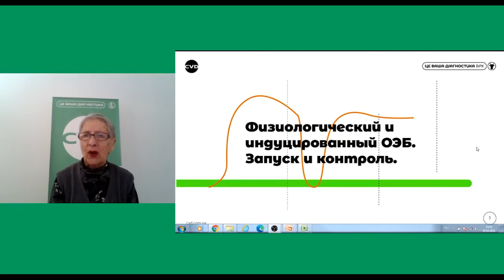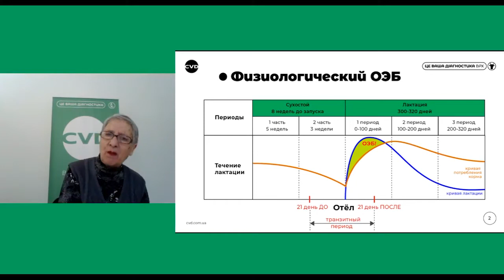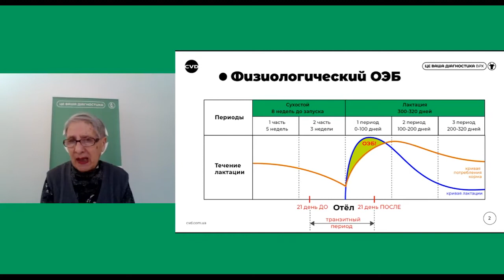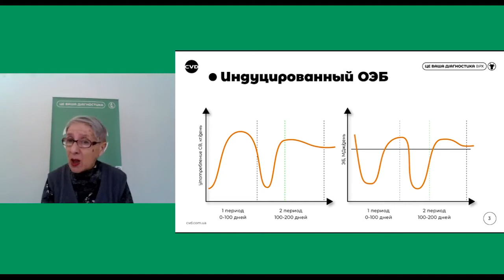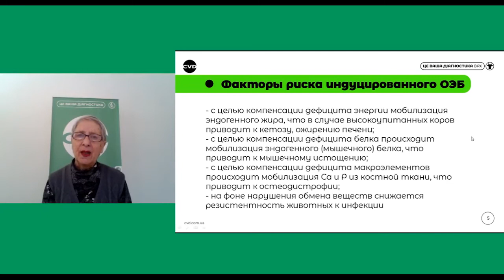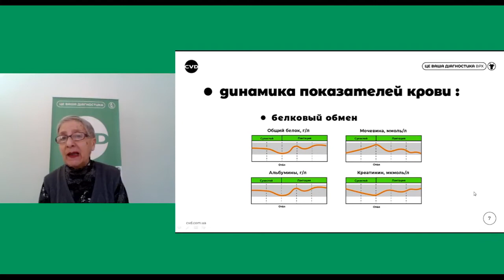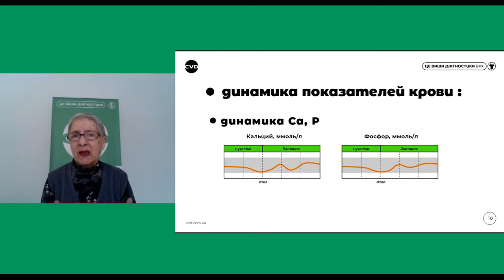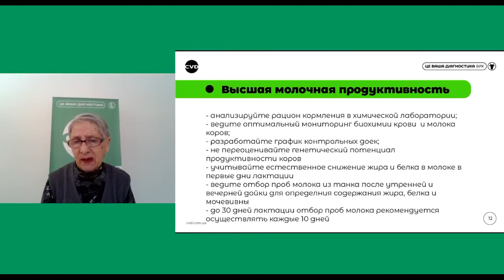Фізіологічний та індукований негативний енергетичний баланс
У відео розглядаємо:
▪️ як тварина приходить у стан фізіологічного НЕБ і як досягти входу в індукований НЕБ;
▪️ етапи своєчасного входження в індукований НЕБ;
▪️ контроль біохімічних показників як контроль стану тварин;
▪️ переваги і економія при впровадженні етапу індукованого НЕБ в цикл тварини;
▪️ комплексний підхід по діагностиці.

Лектор -  консультант з біохімії, Вайсбурд Алла Аронівна.